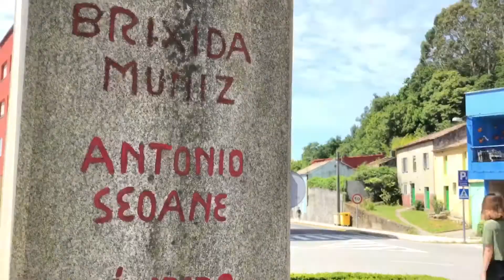A Volta das republicanas